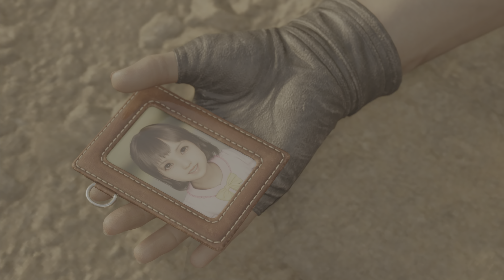Director Palmer | All that Glitter pt 3 | Final Fantasy VII Rebirth